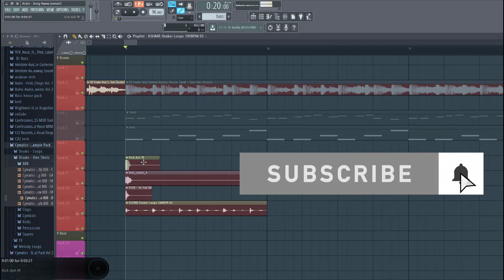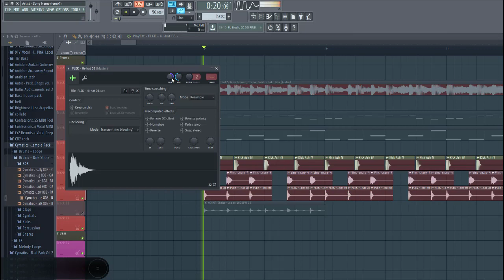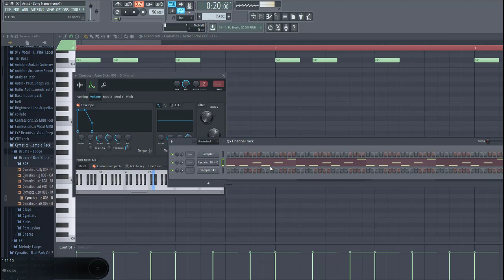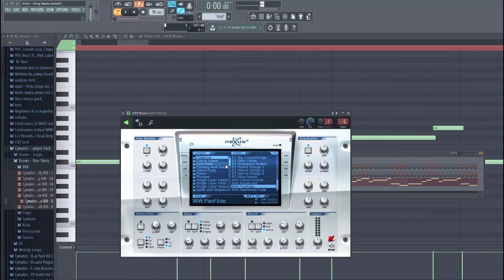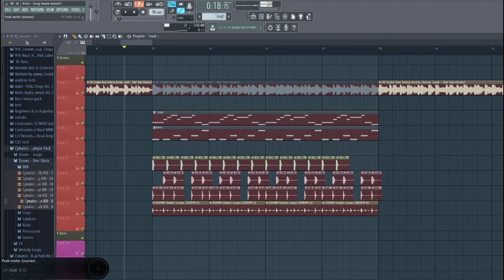How To Make DJ Snake - Taki Taki In 5 Minutes [FL Studio Remake]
In this FL Studio tutorial, I show you how to make DJ Snake - Taki Taki In 5 Minutes in the style of moombahton in FL Studio. I'll guide you trough the drop of DJ Snake - Taki Taki  in FL Studio